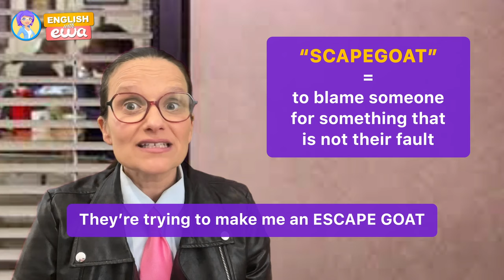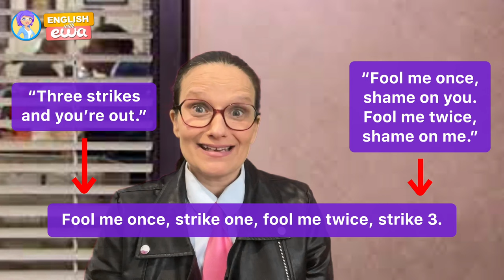Improve your English with TV series: "THE OFFICE" funniest moments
We have gathered "The Office" funniest moments in one lesson so that you could learn English with the most famous memes ever! This lesson will break down Michael Scott memes and teach you advanced personality vocabulary with Ms. Carolina and Steve Carell! These memes from "The Office" are world-famous, and you will 💯 enjoy learning English with Michael  Scott!
Improve your English with TV series: learn English with "The Office"!
Send this video to a friend to learn English with "The Office" tv series together!
You can learn English in the EWA app, too!

👑Follow our unique teacher Ms.Carolina and her YOUTUBE CHANNEL for kids and families: